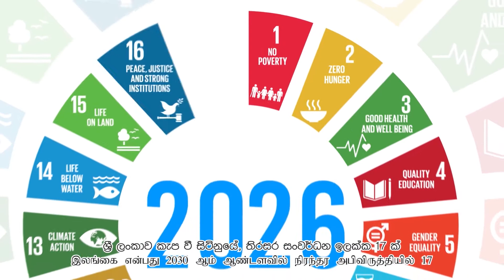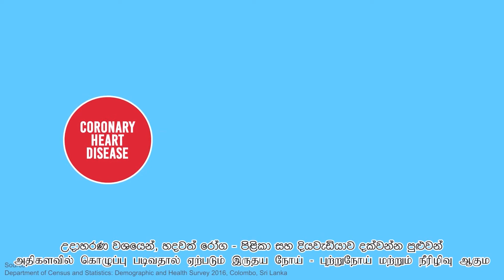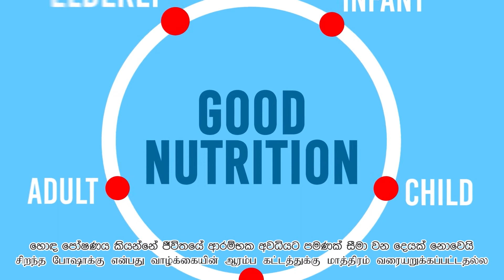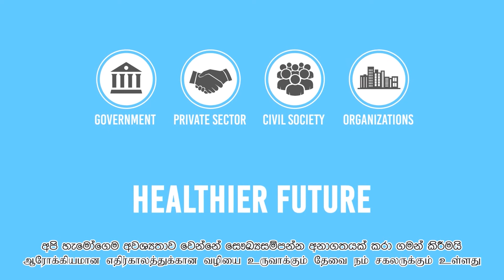Nutrition throughout the life-cycle. Our Actions are Our Future.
Malnutrition doesn’t discriminate, in fact it is present everywhere in Sri Lanka. Good nutrition is not something that should only be promoted in early stages of life. It is required at each stage of life from infancy to old age.